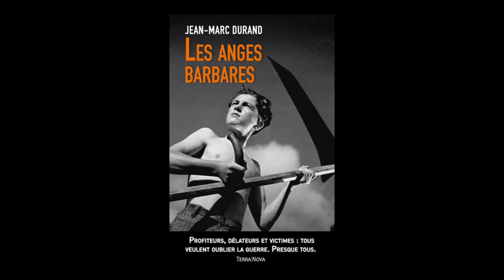Jean-Marc Durand - Les anges barbares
Jean-Marc Durand vous présente son ouvrage "Les anges barbares" aux éditions Terra Nova.